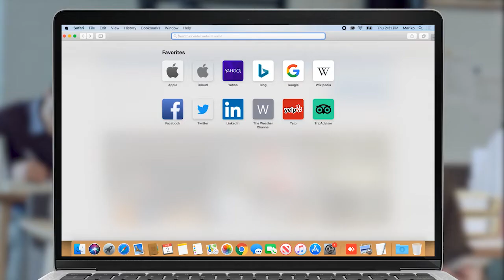Պատգամավոր կա, իր կնոջ տանն է ապրում, բյուջեից վարձավճարի փոխհատուցում է ստանում. Թագուհի Թովմասյան